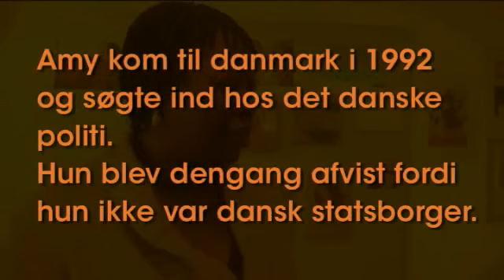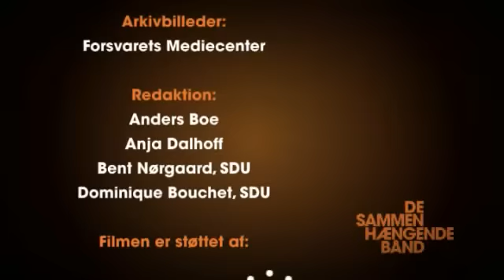1. Identitet - De sammenhængende bånd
Identitet fremstilles i filmen som en proces. Identiteten er altid til forhandling i mødet med det omkringliggende samfund. Filmen følger bl.a. Aminula fra Afghanistan, Marina fra Sydafrika og Amy fra Gambia i deres fortælling om at ændre selvopfattelse i mødet med Danmark.
De sammenhængende bånd er produceret af:
Center for Kunst og Videnskab, Syddansk Universitet, i samarbejde med professor Dominique Bouchet og dokumentarfilminstruktør Anja Dalhoff. Fotograf og klipper: Anders Boe.